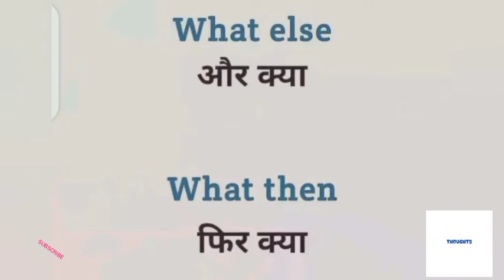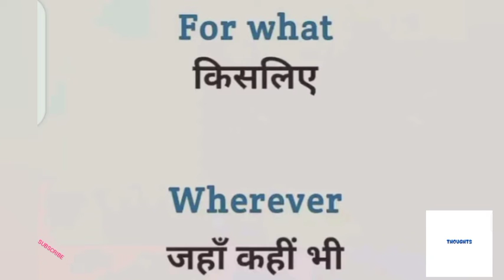DAILY WORDS USE👍💯❤️